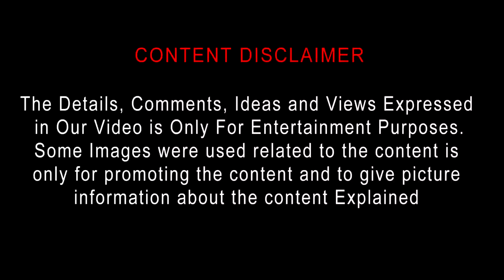Altered Skin (2018) New Tamil Dubbed Movie Review in Tamil by Top Cinemas | 2022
Altered Skin
2018 | 1h 20m | Horror
Director: Adnan Ahmed
Cast: Robin Dunne, Juggun Kazim, Salman Shahid
Parental guide: R